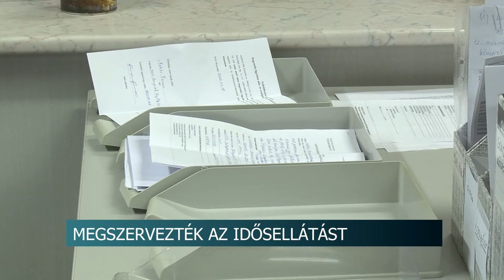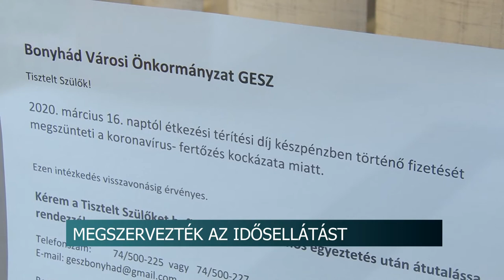Lehetőleg a 70 év felettieknek ne kelljen kimozdulniuk otthonról. 20200318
Elsősorban az idősek védelmét szem előtt tartva több Tolna megyei város vezetése vezetett be intézkedéseket, amik a tervek szerint segíthetnek abban, hogy a 70 év felettieknek ne kelljen kimozdulniuk otthonról. Bonyhádon és Tolnán is megszervezték a legszükségesebb élelmiszerek vagy meleg étel kiszállítását.